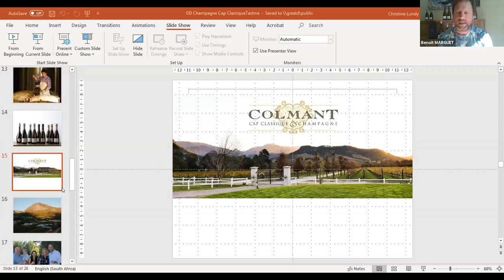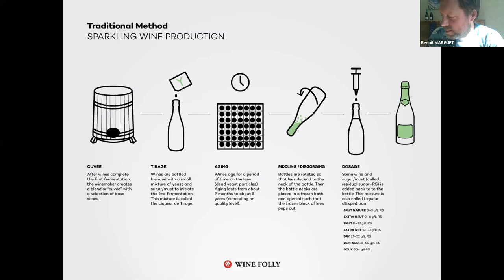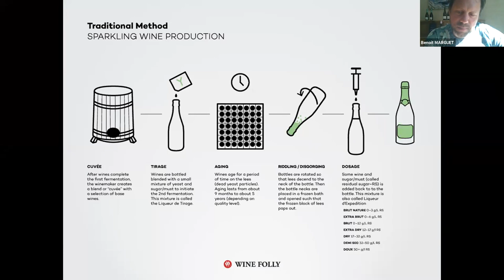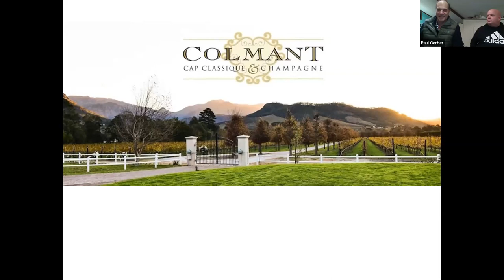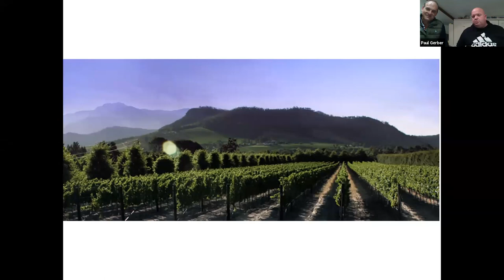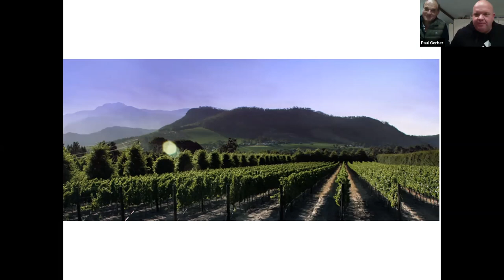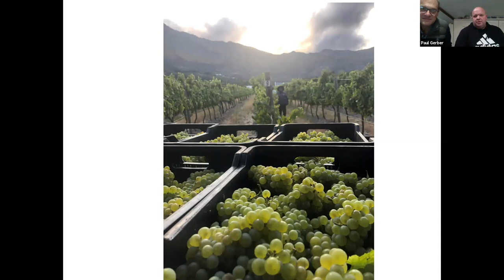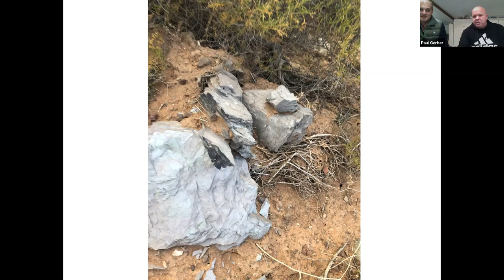GD Champagne and Cap Classique Tastinar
Join Derek Kilpin, Great Domaine's General Manager, as he presents a unique Tastinar with Benoit Marguet from grower Champagne Marguet and Paul Gerber from Colmant Cap Classique.